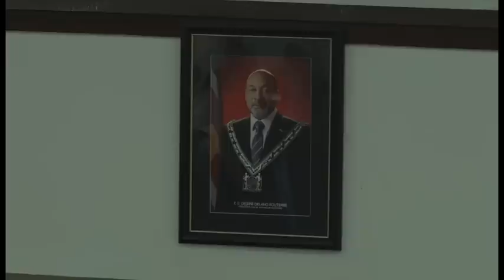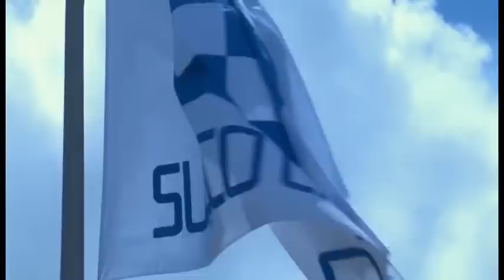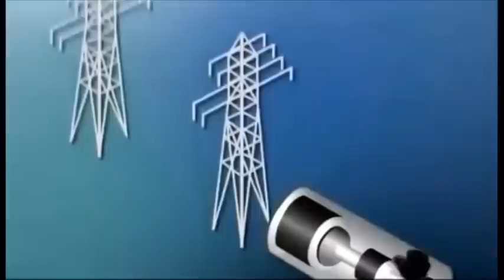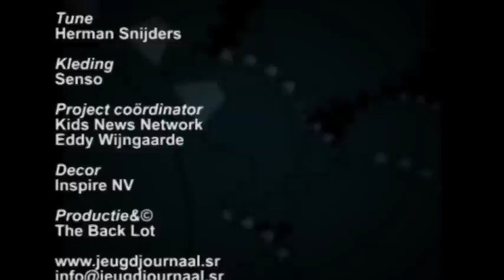10 Minuten Jeugd Journaal uitzending 26 augustus 2014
1. President praat over stroomprobleem
2. Miguel van Assen scoort goud
3. En, Rumas bestaat 5 jaar